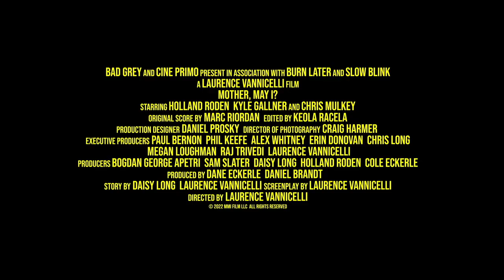MOTHER, MAY I? Official Trailer (2023) Horror Movie HD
When Anya starts behaving like his recently-deceased mother, Emmett must confront his deepest traumas to free his fiancee from this bewildering possession.